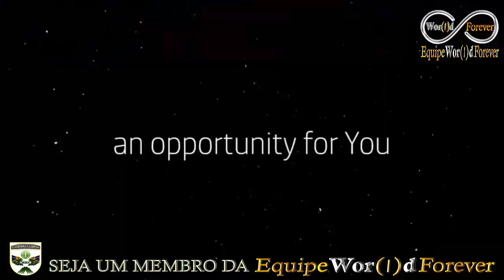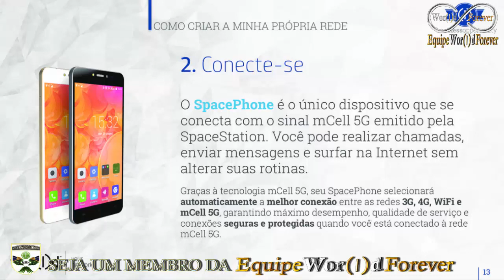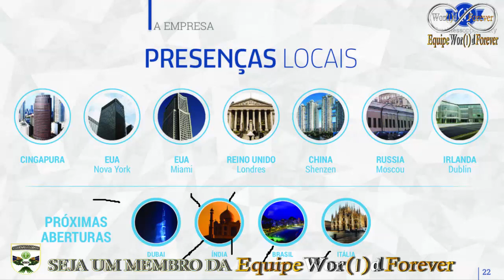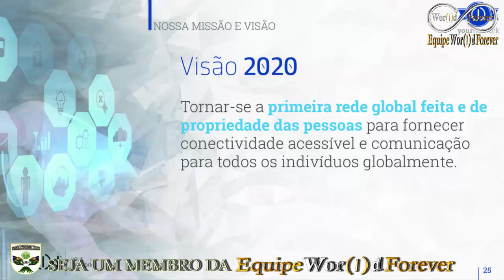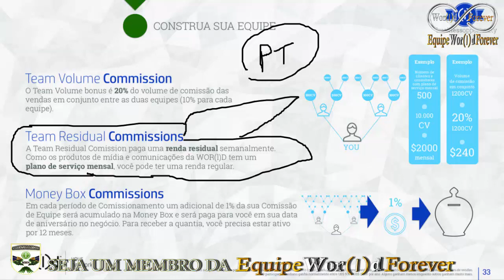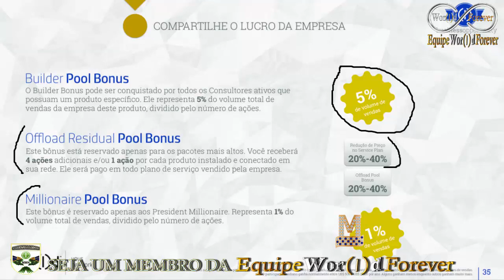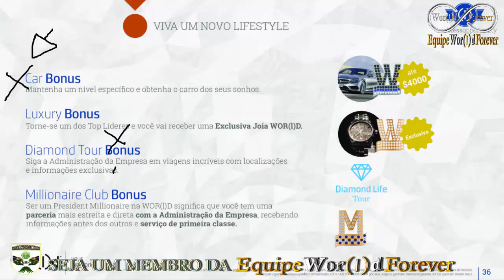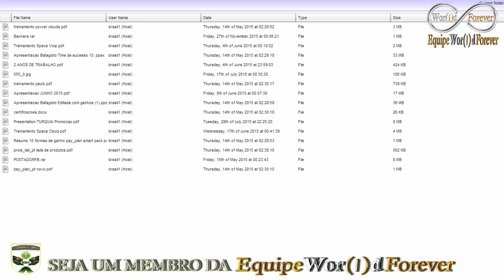CONFERENCIA WORLD GLOBAL NETWORK 21/12/2015 - EQUIPE Wor( | )d FOREVER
WOR(l)D GLOBAL NETWORK BRASIL TELECOMUNICAÇÕES PRE LANÇAMENTO DE SEU ESCRITÓRIO DO BRASIL!

PRIMEIRA EMPRESA DE MMN A ATUAR COMO UMA OPERADORA DE TELEFONIA EM VÁRIOS PAÍSES.

EM 2016 ESTAREMOS ENTRANDO NO BRASIL COMO UMA OPERADORA DE TELEFONIA MÓVEL (MVNO) COMO JÁ SOMOS NOS USA E TAMBÉM NA RUSSIA OFERECENDO TUDO E MUITO MAIS GRAÇAS A NOSSA MARAVILHOSA TECNOLOGIA mCELL 5G:

* O inovador sinal 5G mCELL
* Pacotes de internet
* Pacotes de voz
* Pacotes de SMS

POSICIONAMENTO E FRANQUIAS.

FRANQUIAS VITALICIAS E HEREDITÁRIAS SEM TAXA DE RENOVAÇÃO ANUA E NEM ATIVAÇÃO MENSAL. VOCÊ PAGA APENAS UMA VEZ E TERÁ GANHOS PARA O RESTO DA VIDA!!!

* POSICIONAMENTO. Franquia CONSULTOR que custa apenas $49 dólares cerca de (R$200 reais) você se posiciona na rede e garante sua posição no derramamento tem direito ao ganho de indicação de vendas
diretas de todos os nossos produtos franquias e serviços. Essa franquia tem uma característica exclusiva de poder alcançar os outros níveis de franquias através do volume de vendas!

* Master Pack Titanium, Esta é a segunda melhor franquia do nosso negocio ela te da direito a 15% do binário e as 15 bonificações do negocio!
O Pacotes Space contém: 1 Space Phone, 1 OneWorldPlan, 1 Consultor Kit $ 49, 1 Web Marketing Suíte Elite $ 150. (Preço : US$749.00 dólares)

* Master Pack Gold, Esta é a segunda melhor franquia do nosso negocio ela te da direito a 15% do binário e as 15 bonificações do negocio!

*Executivo Pack Gold, Esta é a melhor franquia do nosso negocio ela te da direito a 20% do binário, 3 centros de negócios e as 15 bonificações!
O Pacotes Space contém: 1 Space Phone, 1 Space Station 32X, 1 OneWorldPlan, 1 Consultant Kit $49, 1 Web Marketing Suite $150. (Preço : US$1119.00 dólares)

*Executivo Pack Titanium, Esta é a melhor franquia do nosso negocio ela te da direito a 20% do binário, 3 centros de negócios e as 15 bonificações!

EM 2016 A EMPRESA ESTARÁ INAUGURANDO SEU ESCRITÓRIO DO BRASIL COM:

* Sede física operacional
* Logística interna para exclusiva para o Brasil
* Assistência técnica especializada para nossos produtos
* Todos os produtos homologados pela a ANATEL
* Pagamentos de todos os nossos produtos franquias e serviços parcelado em até 12 vezes nos cartões nacionais!

PROCURE AGORA MESMO O REPRESENTANTE DA EQUIPE Wor( | )d FOREVER QUE TE PASSOU O LINK DESTE VIDEO E PEÇA MAIORES INFORMAÇÕES!!!

E PARTICIPE DO NEGOCIO DE UMAS DAS 100 MELHORES EMPRESAS DE TECNOLOGIA DE TODO MUNDO E GARANTA JÁ SEU FUTURO FINANCEIRO SE POSICIONE!!!